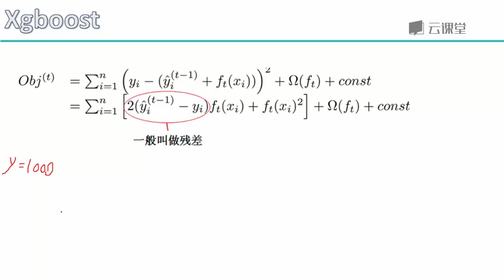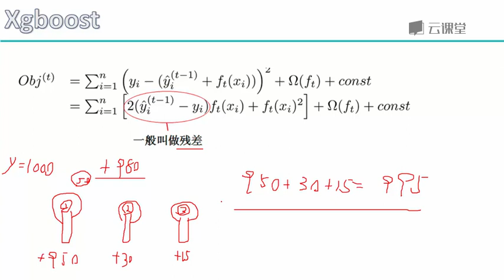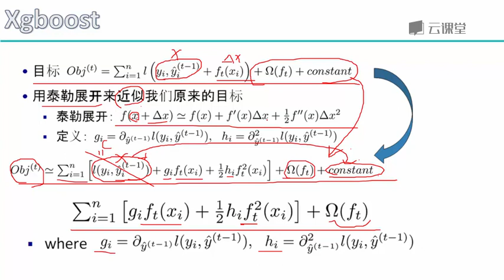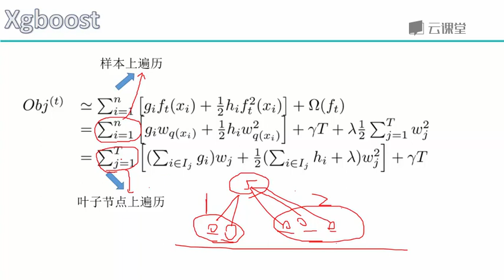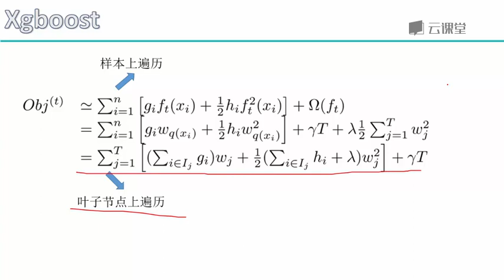python数据分析与机器学习实战-课时78.xgboost目标函数推导.flv_d